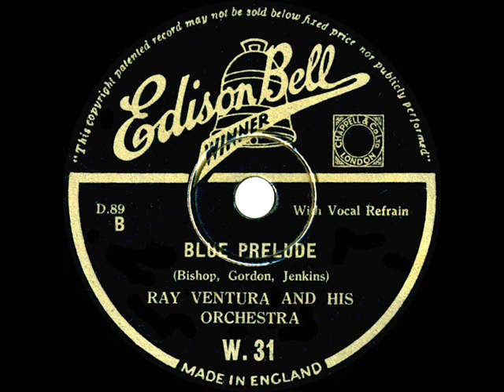1933 Ray Ventura - Blue Prelude (unidentified vocal)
From the Rick Colom Collection: The popular French bandleader plays this early songwriting success of young Gordon Jenkins (with lyricist Joe Bishop). The Ventura flip side is “Night And Day.”

78rpm (UK) Edison Bell Winner W-31 - Blue Prelude (Jenkins-Bishop) by Ray Ventura & his Orchestra, with male vocal, recorded 1933